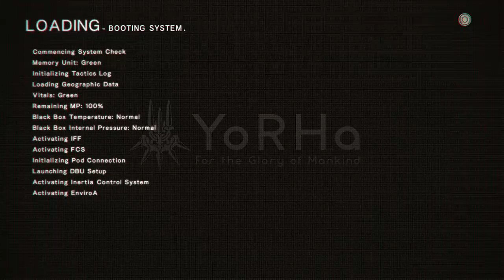NieR Automata Playthrough part 4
More side questing & mains sotry I guess. Hadnt played in a month so there is that.